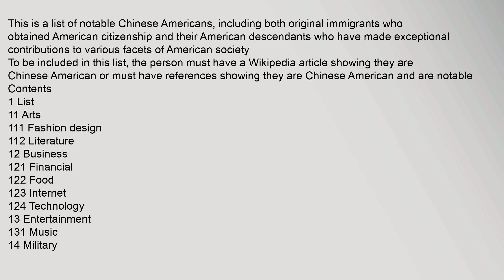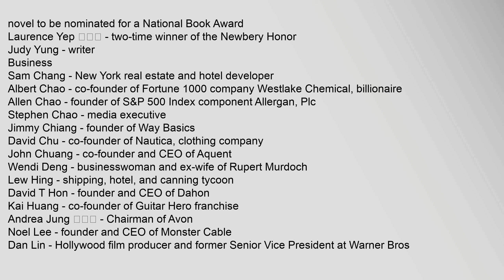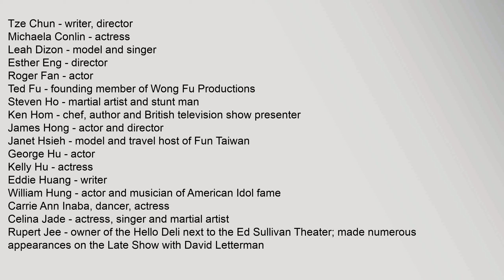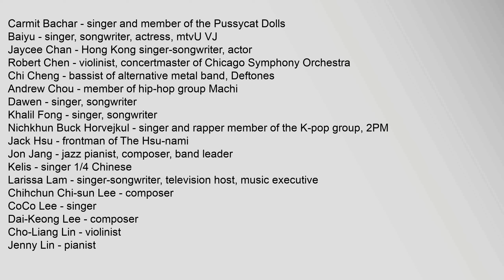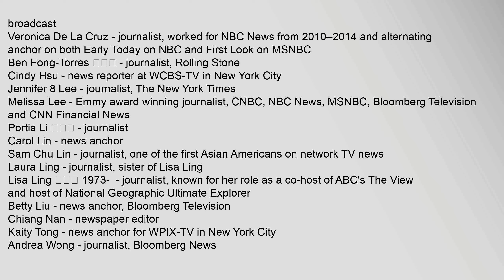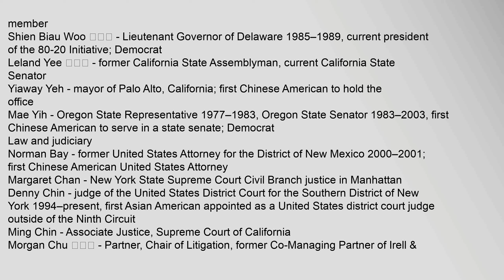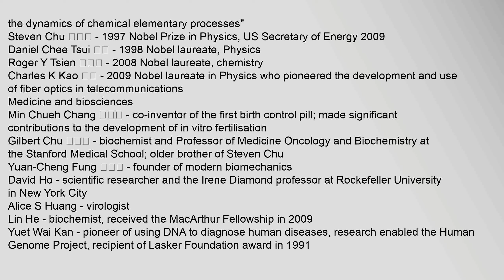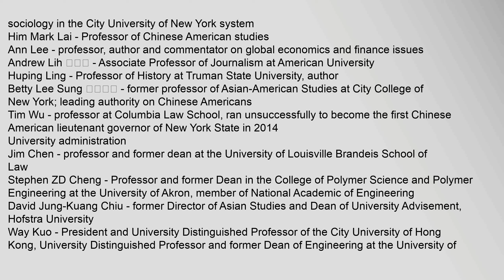List of Chinese Americans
Contents
1,List
11,Arts
111,Fashion,design
112,Literature
12,Business
121,Financial
122,Food
123,Internet
124,Technology
13,Entertainment
131,Music
14,Military
15,News,media
16,Politics,and,government
161,National,politics
162,Congress
163,Local,and,state
164,Law,and,judiciary
165,Community,and,civil,rights
17,Science,and,academia
171,Nobel,Prize
172,Medicine,and,biosciences
173,Computer,science
174,Mathematics
175,Social,sciences,and,humanities
176,University,administration
18,Sports
19,Other
191,Religion
192,Crime
2,Footnotes
3,See,also
List
Arts
Xu,Bing,-,artist
Ching,Ho,Cheng,-,artist
Alan,Chin,-,artist
Mel,Chin,-,artist